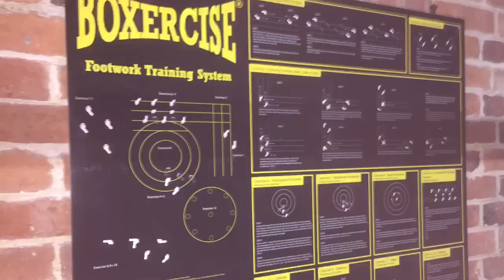Boxing balance drill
The Worlds BEST and most complete footwork training system EVER !